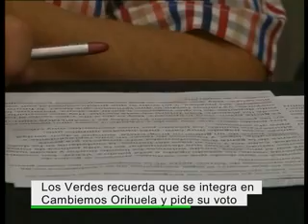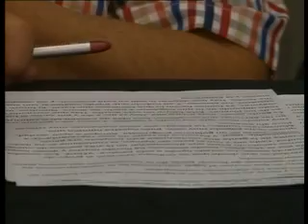Los Verdes recuerda que se integran en Cambiemos Orihuela y pide su voto